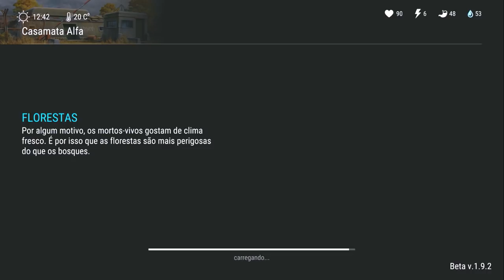FOI INCRÍVEL - ABRI os 6 COFRES (CAIXOTES) mais VALIOSOS do LAST DAY ON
PROGRAMAS QUE USO EM MEUS VÍDEOS :

PIXEL LAB
PS TOUCH
KINE MASTER
POWERDIRECTOR
AZ SCREEN RECORDER PRO
SCR